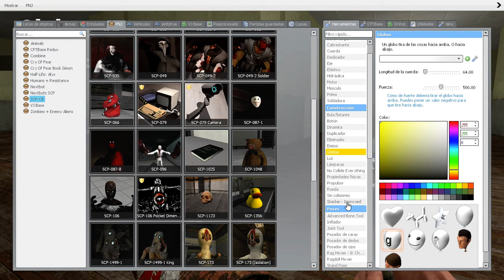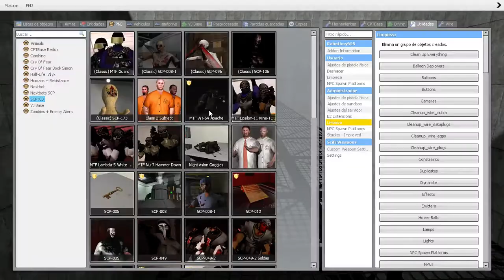Garry's Mod SCP: CB NPCs SCP-173 is fast and SCP-096 gets stuck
peanut